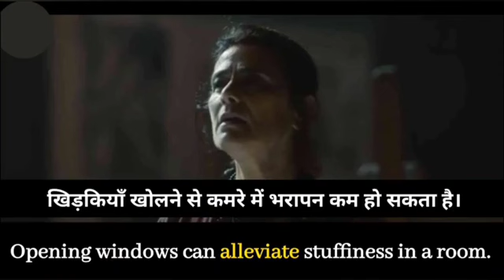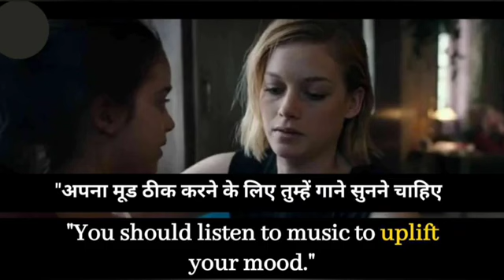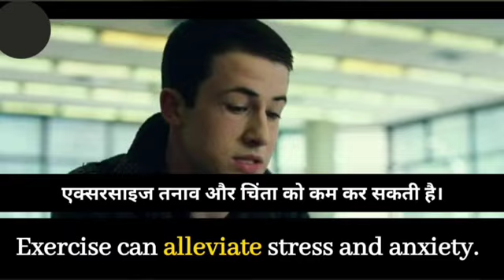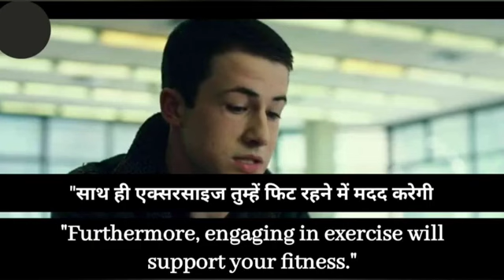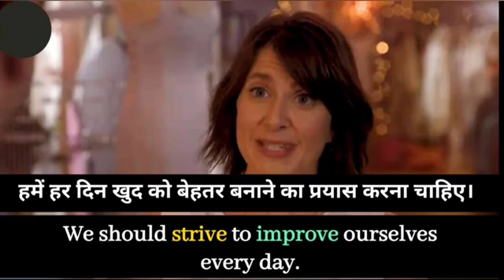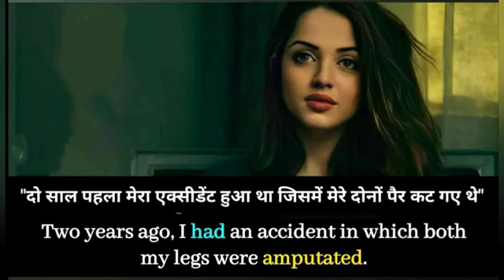Learn Daily Use English Through Movie s Subtitles English Speaking Practice Daily Conversation